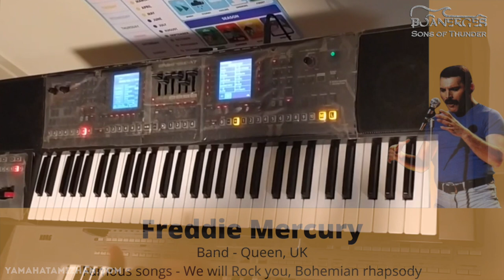Daivasneham varnichidan | Keyboard Lesson | Michael Grace Bewinson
Song: Daivasneham varnichidan
Keyboard lesson: Michael Grace Bewinson
Edit: Samson Socrates S D (Sharon Media)

Acoustica Rockwool Panels - Room Treatment made easy and affordable

Daivasneham varnichidan vakkukal pora
Nanni cholli theerkuvani jeevitham pora
Kashtapadin kalangalil rakshikkunna snehamorthal
Ethra sthuthichalum mathi varumo

These lyrics are so powerful and can be repeated as many times. There's no limit for our Lord's unfailing love.

In this lesson we see how to play this song in Bro. Stephen Devassy piano style and as usual mixed with my own masala here and there. Learn and enjoy the warmth of God's love. God bless.